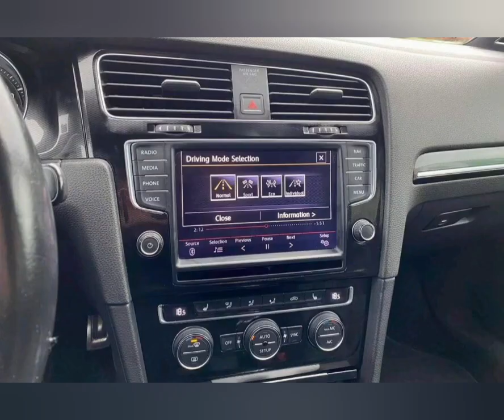GOLF 7 2.0 diesel 2013 3350$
Golf7 Golf 7 gtd#Salescar sales traininggolfgolf 7#golf7gtd top speedgolf 7 gtigolf 7 rgolf gtdgolf gtigolf rgolf r reviewnew golf rvolkswagen#volkswagen golfvolkswagen golf rvolkswagen golf r reviewvwvw golfvw golf 7vw golf rvw golf r reviewГольф 2.0 дизельГольф 2013#Продамгольф Продам гольфgolf 7 gtd top speed